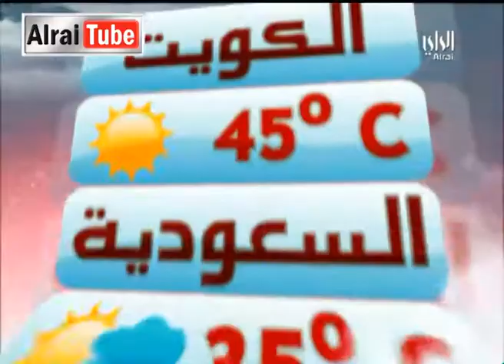نشرة أخبار تلفزيون الراي : 2013-05-23